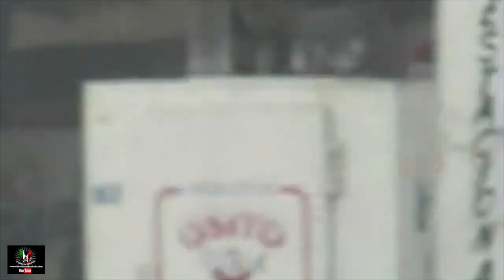Aticama Nay. Restaurant Gissel 2006